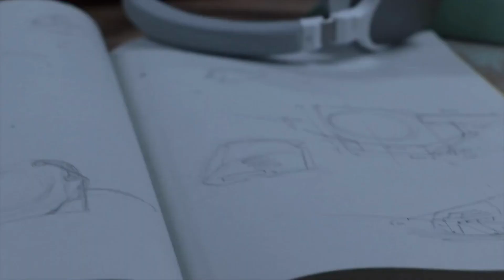Inside @ Cours de Prototypage en Atelier | RUBIKA Jeu Vidéo